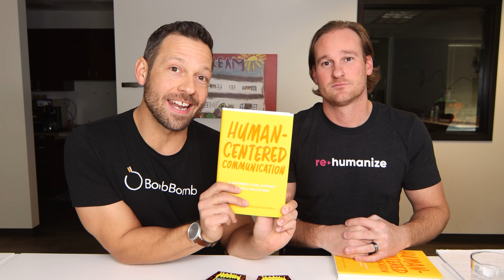The Paqui One Chip Challenge: 3 Types of Digital Pollution and Sales Tips to Help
Justin and Danny (aka Janny) take on the One Chip Challenge as they discuss the 3 types of digital pollution according to the recent Wall Street Journal Bestseller, Human-Centered Communication: A Business Case Against Digital Pollution.